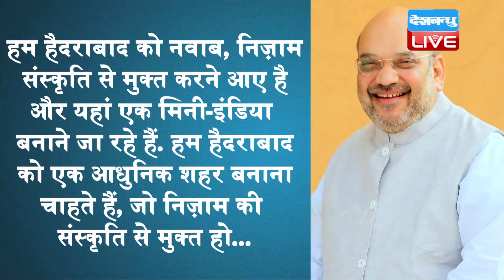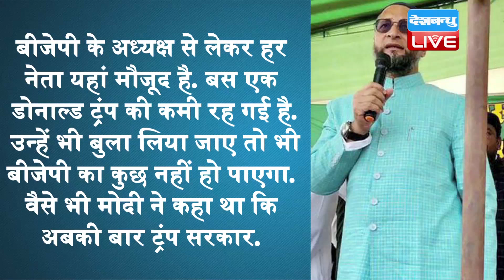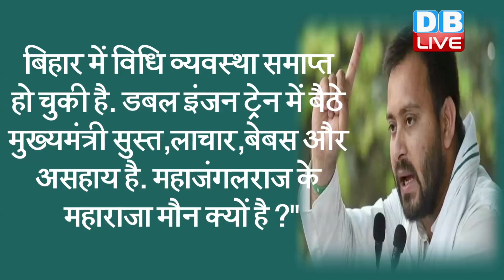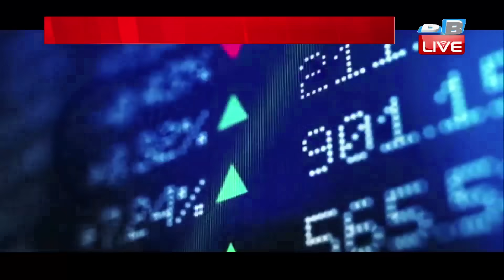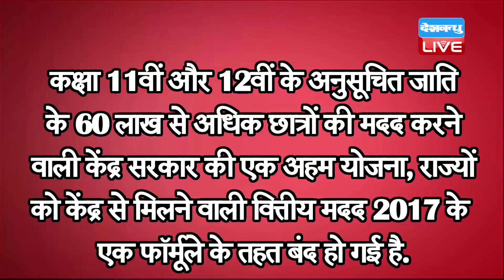dblive news today | din bhar ki khabar, news of the day, hindi news india,latest news, modi